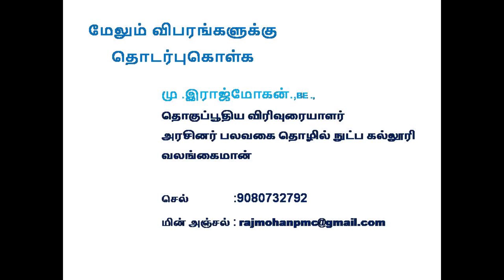INTORDUCTION TO FLUIDS, UNIT-I, LECTURE 1.1, fm, FM, fluid mechanics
Thanks to Kednlive video editing software.